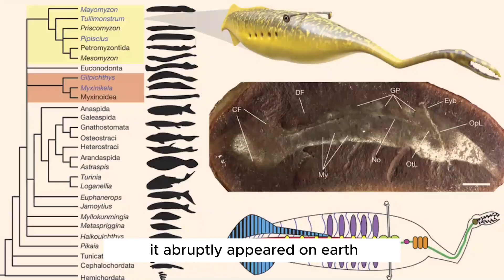Unveiling Tullimonstrum: A Journey into the Enigmatic World of Prehistoric Animals!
Explore the mysteries of the past with Mr. Shi, better known as Tullimonstrum, a fascinating prehistoric animal that 99.37% of people have never heard of! Dive into the world of paleontology as we unravel the enigma surrounding this Tully Monster. Join us on a journey through time, where the intelligent eyes at the end of eyestalks and a unique, pliers-like mouth make Tullimonstrum a truly peculiar creature.

Our video takes you back 300 million years ago to the Late Carboniferous period, where Tullimonstrum made its abrupt appearance on Earth. Follow the discoveries of renowned paleontologists from decades ago, uncovering beautifully preserved imprints and specimens that provide intricate details of Tullimonstrum's body, including soft tissues and internal organs.

Despite thorough examinations, the classification of Tullimonstrum remains a subject of ongoing debate among bone scientists. This video is a captivating journey into the world of prehistoric animals, shedding light on the unique features of Tullimonstrum and its place in Earth's ancient history. Don't miss out on the chance to delve into the fascinating realm of Tullimonstrum and other intriguing prehistoric creatures.